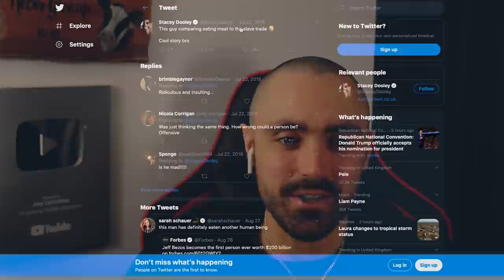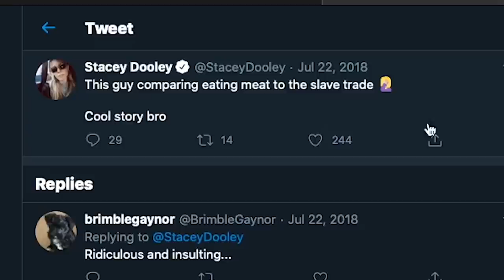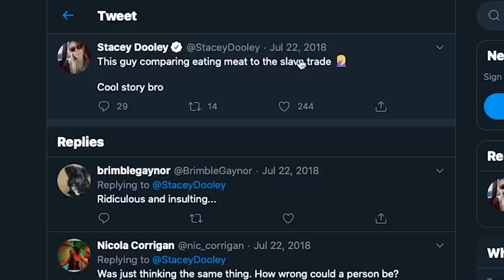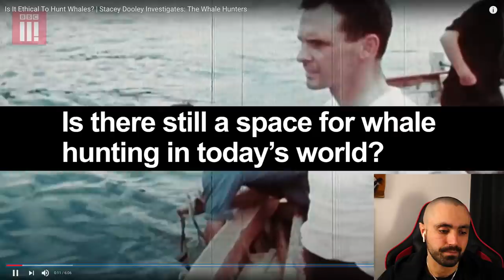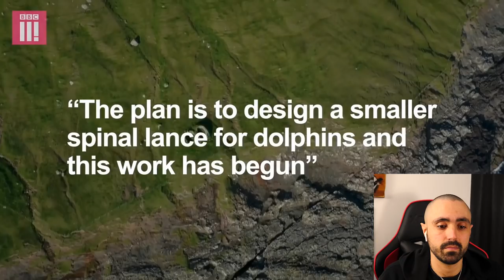Reacting To The MOST Frustrating BBC Documentary EVER